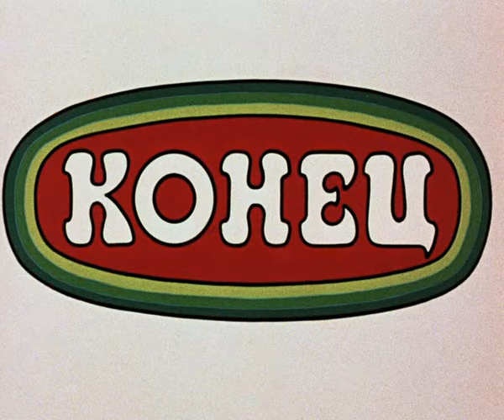Ну, погоди! - самая первая серия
Первое появление знаменитой парочки. Режиссёром этого выпуска был пока еще не Котёночкин, а Сокольский. В 1969 году режиссёром Геннадием Сокольским была снята первая серия для анимационного журнала Карусель. Волк и заяц здесь выглядят несколько иначе, чем в последующих сериях. В дальнейшем заяц стал старше и его внешность кардинально изменилась.
По версии IMDb, входит в пятёрку наиболее высоко оценённых советских и российских фильмов со средней оценкой 9,0 (из 10) Вместе с нашим каналом можно сделать небольшой перерыв и начать смотреть прекрасный мультфильм онлайн бесплатно. Вместе с нашим каналом можно сделать небольшой перерыв и начать смотреть прекрасный мультфильм онлайн бесплатно.